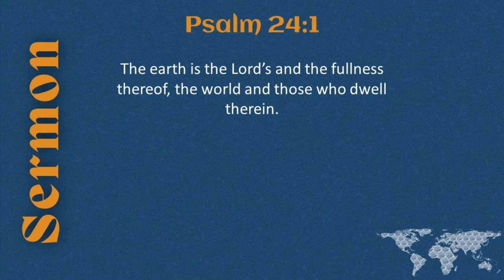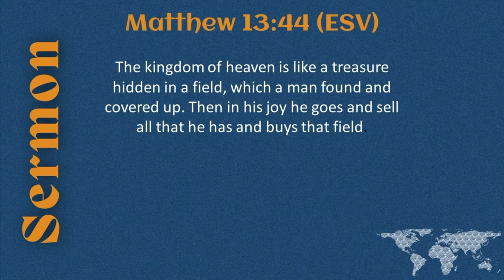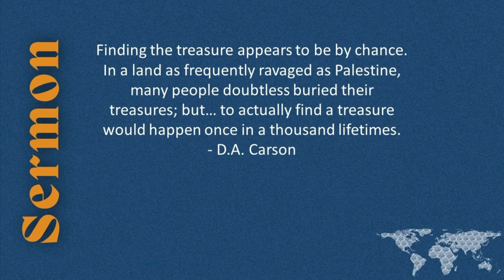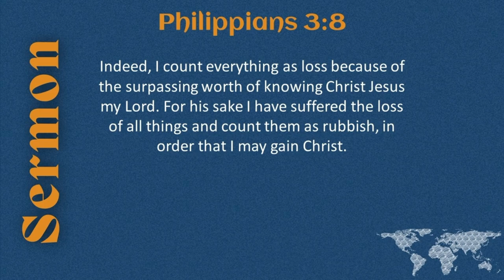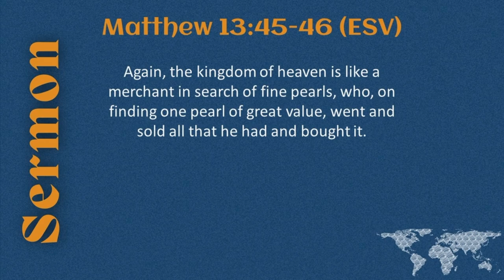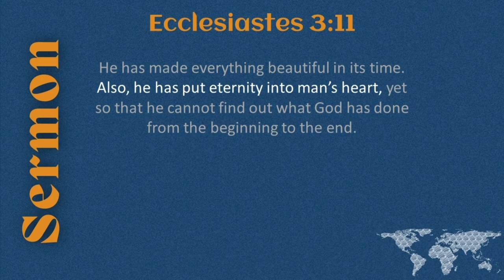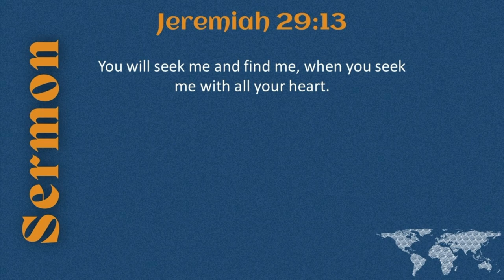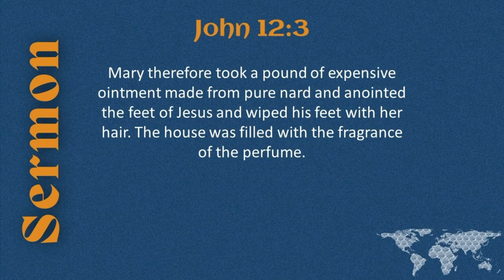Awaken Weekend - Friday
Our vision is to see the world Awaken to the wonder of God and His transcultural church. Awaken to the power of the Gospel to save the nations.
Pastor Juan Mosavel kicks us off by pointing us to the Immeasurable value of the Kingdom of God, where he shows that nothing compares to the kingdom of God. Everything else will leave us dissatisfied.